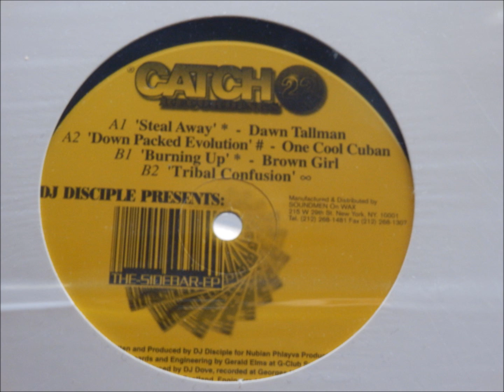Dj Disciple ft. Brown Girl - Burning Up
dj disciple presents the sidebar ep, 1997